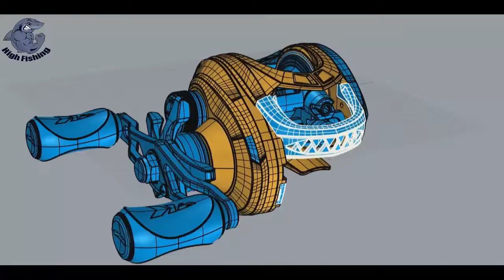The detailed manufacturing process of fishing line wheel, from design to production！